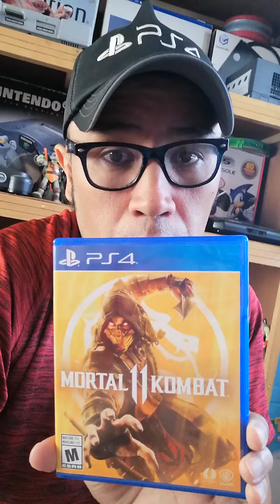Orientación sobre el uso del videojuego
Algunos tips identificados en el uso del videojuego para evitar q la violencia genere problemas en el uso de un videojuego con tu hijo, DEBES CONOCER LO Q COMPRAS